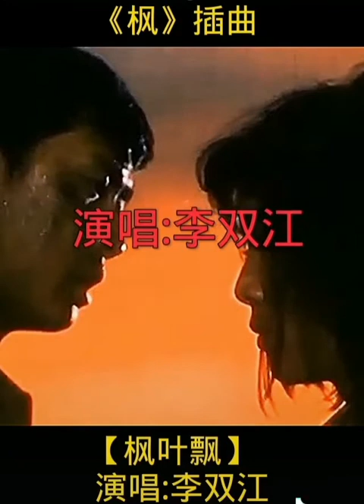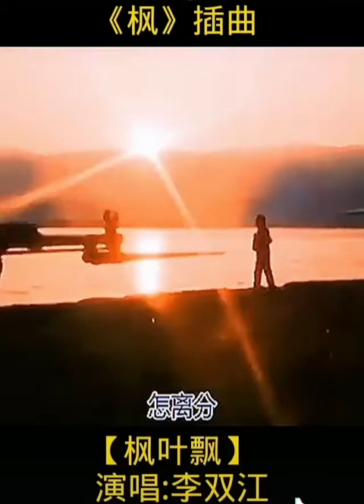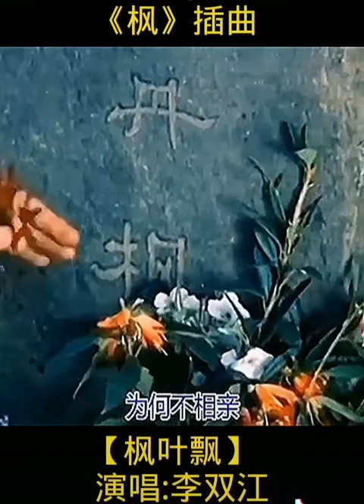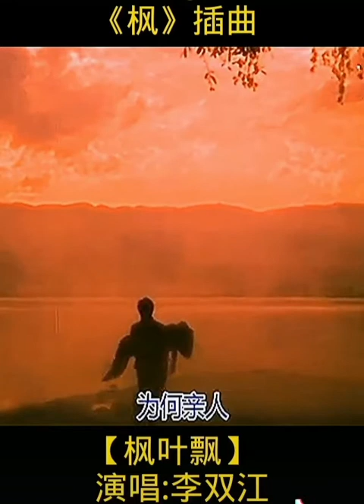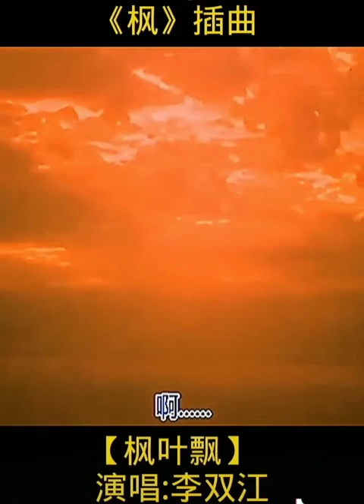枫叶飘_李双江唱